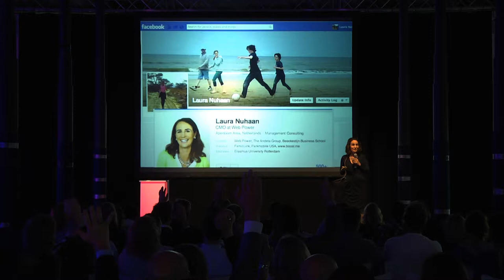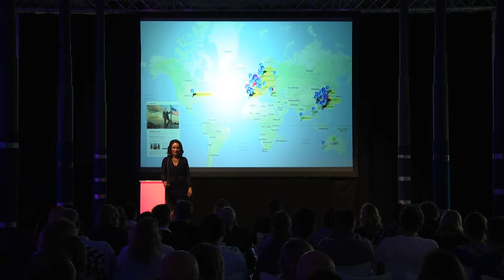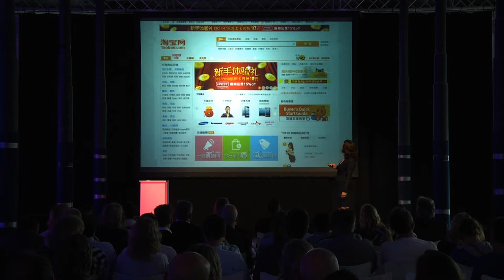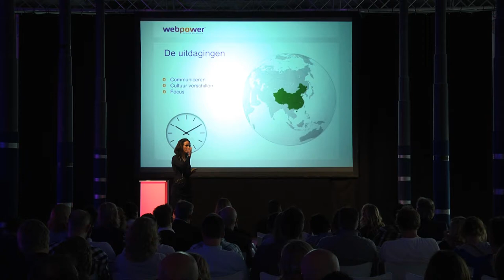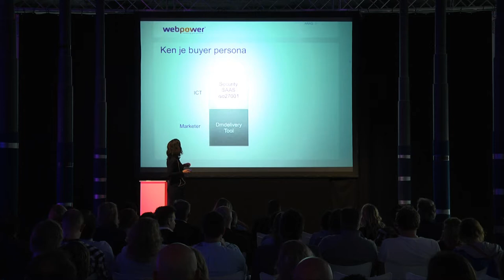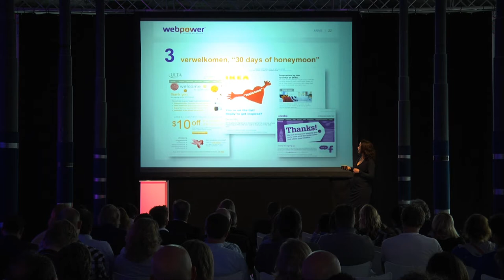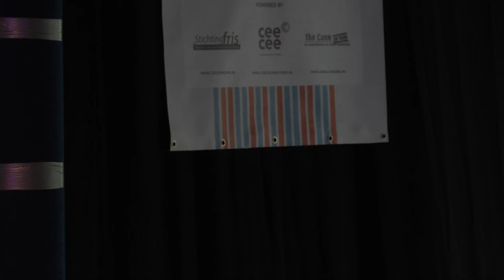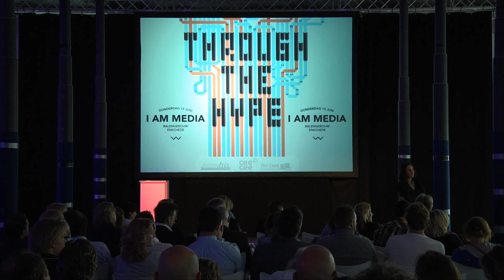Keynote 4 Laura Nuhaan Webpower